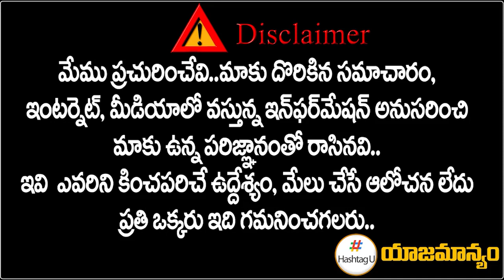Bandla Ganesh Re Entry Into Congress Party? | Revanth Reddy | Pawan Kalyan | HashtagU